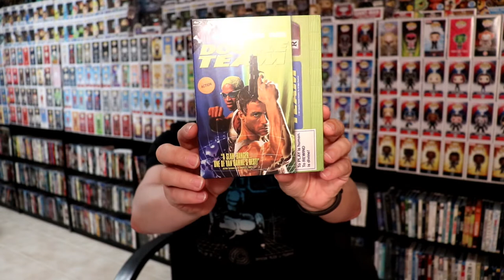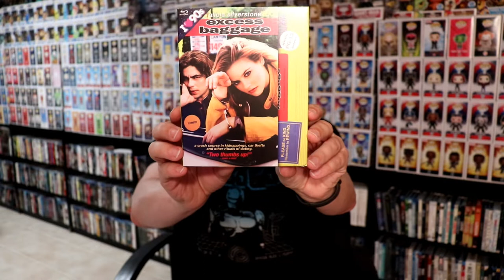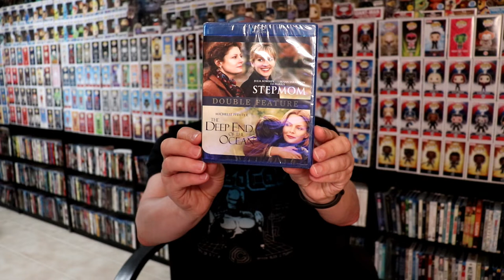Mill Creek 90's Movie Hits on Blu-ray with Retro Style Slipcovers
Check out these great items available from Mill Creek Entertainment featuring some great 90's movies.

These are the bags I use to protect my Steelbooks and Slipcovers: